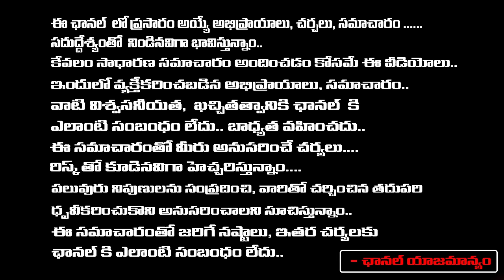Indian Family Incident In America | Red Tv